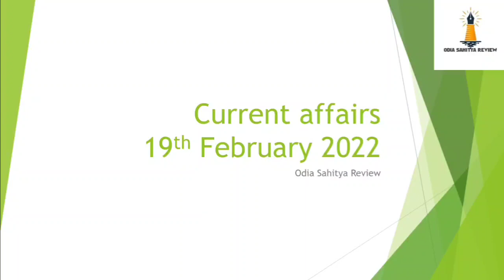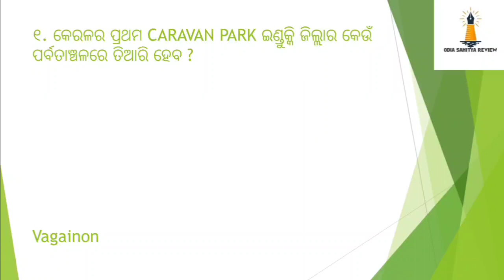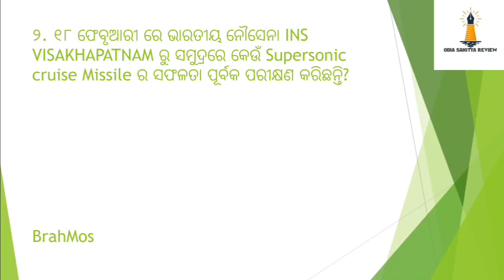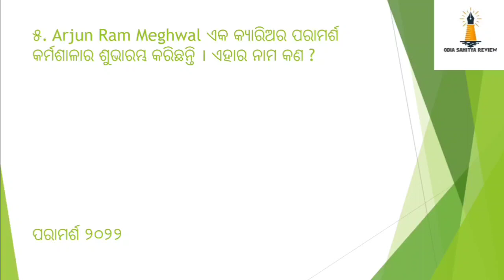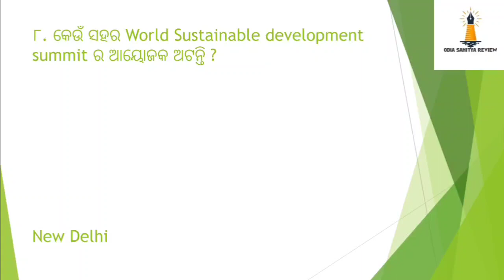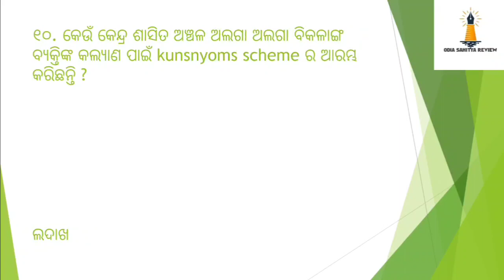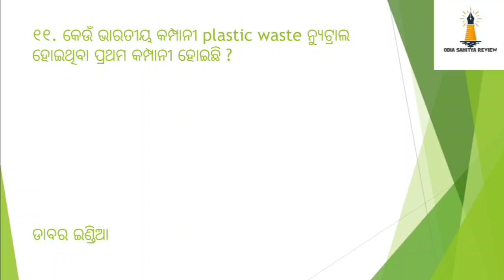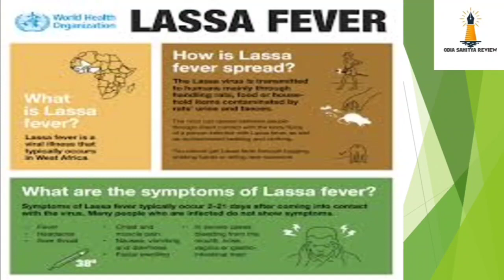19th February 2022 || Current affairs || Odia Sahitya Review